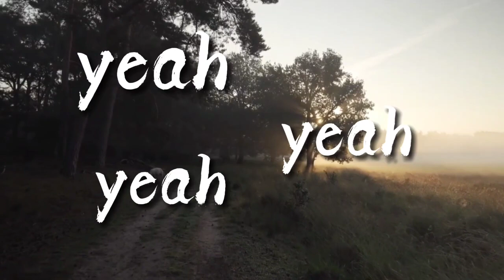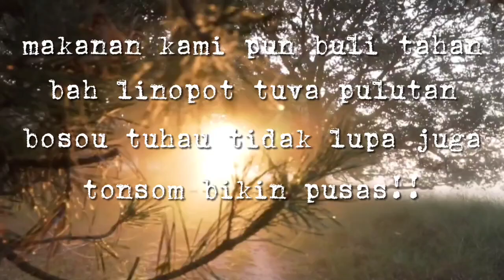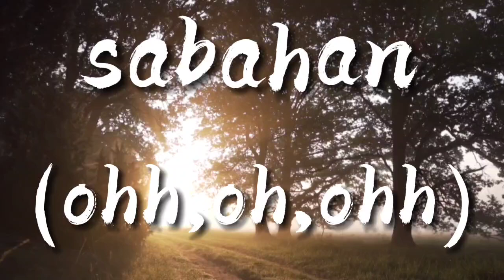AlvinZ - Sabahan | NewWaveSabah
Nama: Aphlenie Victor
Asal: Telupid
Channel: AlvinZ
Motto: Tak Kenal Maka Tak Cina
Jenis Content: Music

NewWaveSabah adalah Pertandingan Content Creator yang julung kali nya di adakan di Sabah. Di anjurkan oleh Tuaran Youth Town Club (TYTC), dan di sokong oleh PopOutInk, Summernet SDN BHD, Saravest Enterprise dan Engineering Sdn Bhd. Pertandingan ini bertujuan untuk melahirkan dan menggalakkan Content Creator Sabahan untuk terus berkarya dan melahirkan Content yang berkualiti di samping itu dapat menunjukkan Kreativiti dan Bakat masing-masing.